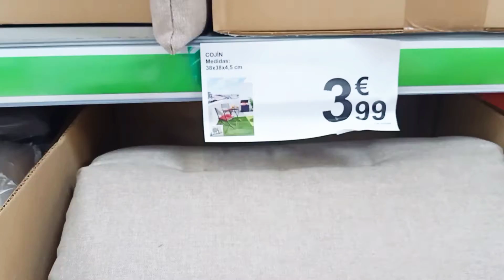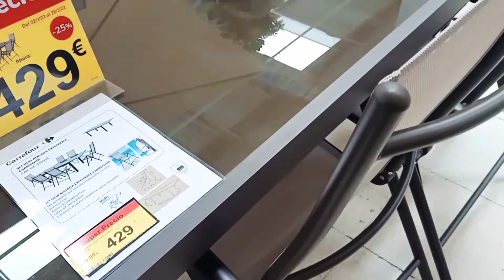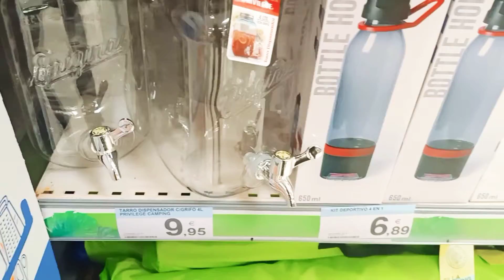CARREFOUR ESPECIAL JARDÍN TERRAZA Y CAMPING.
Se acerca el buen tiempo 😃😃